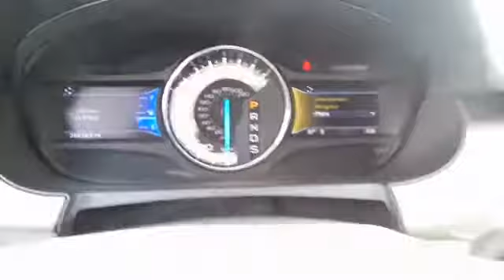2014 Ford Edge San Jose, Morgan Hill, Gilroy, Sunnyvale, Fremont, CA 385141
2014 Ford Edge

2014 Ford Edge Sport in White Platinum with Black Leather, Ford Certified, Carfax One Owner, Navigation/GPS, 4x4/Four Wheel Drive/AWD, Moonroof/Sunroof, Local Trade, and Locally Serviced. brbrCome take a look at the deal we have on this outstanding 2014 Ford Edge. Consumer Guide 2014 credits the Edge with a comfortable and spacious cabin. This SUV is nicely equipped with features such as 2014 Ford Edge Sport in White Platinum with Black Leather, 4x4/Four Wheel Drive/AWD, Carfax One Owner, Ford Certified, Local Trade, Locally Serviced, Moonroof/Sunroof, and Navigation/GPS. This terrific Ford is one of the most sought after used vehicles on the market because it NEVER lets owners down. Ford Certified Pre-Owned means you not only get the reassurance of a 12Mo/12,000Mile Comprehensive Warranty, but also up to a 7-Year/100,000-Mile Powertrain Limited Warranty, a 172-point inspection/reconditioning, 24/7 roadside assistance, trip-interruption services, rental car benefits, and a complete CARFAX vehicle history report. We put our best price online and on the car so you don't waste time and energy trying to figure out what you'll actually pay. We sell high quality pre-owned vehicles at extremely low prices with out any games, gimmicks, or high-pressure tactics. We do business the way business should be done.